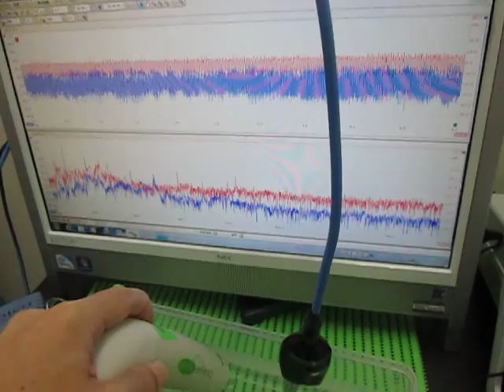超音波プローブ（受信用・発振用） Ultrasonic Tester